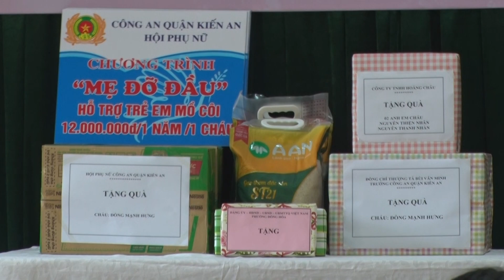Hội Phụ nữ Công an quận triển khai chương trình “Mẹ đỡ đầu”; trao kinh phí, tặng quà 3 cháu mồ côi